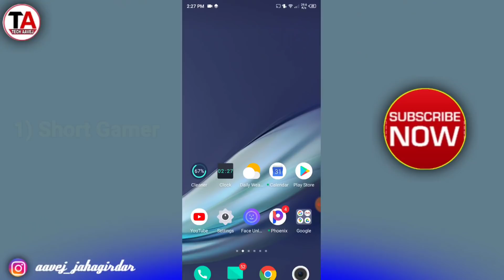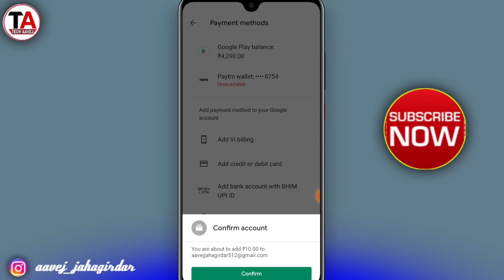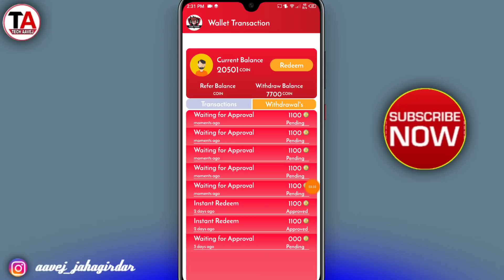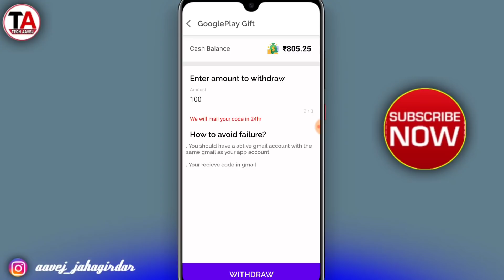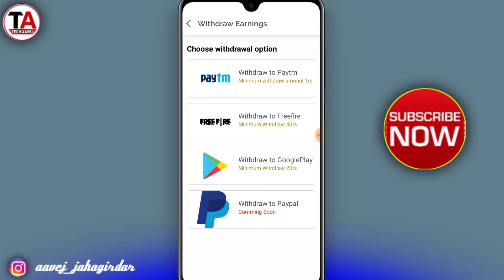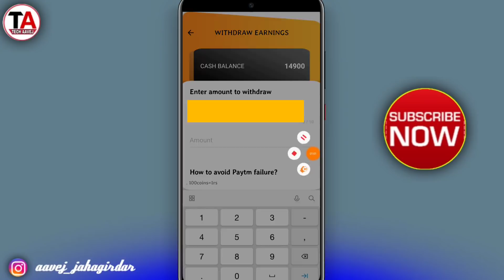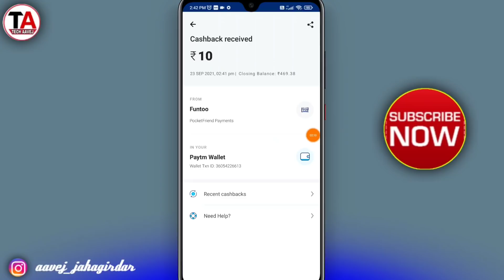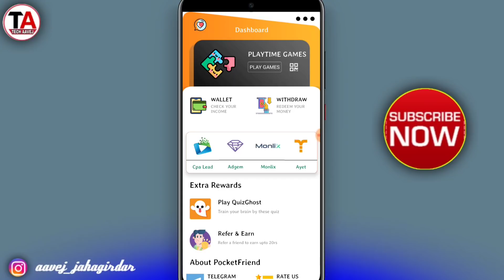Best 3 - Free Redeem Code App | How to get free redeem code | Google gift card earning app